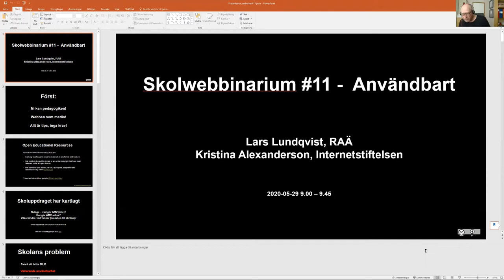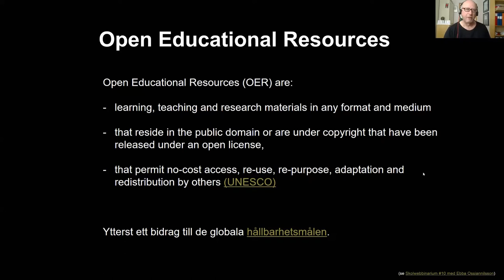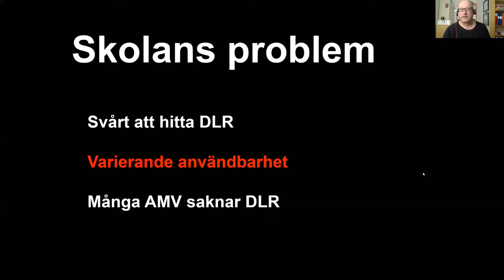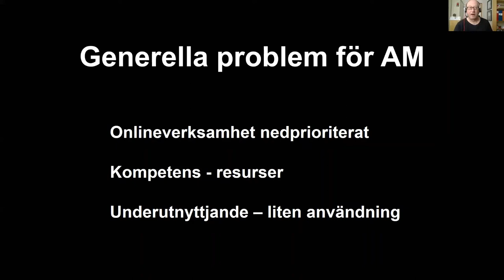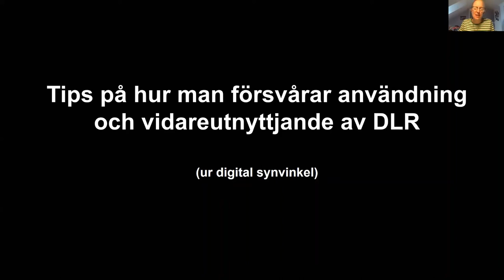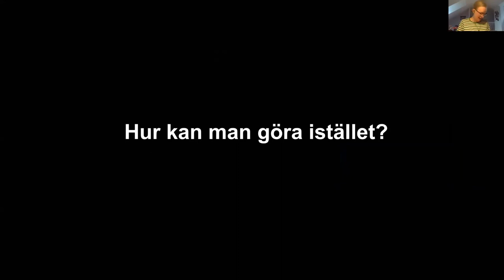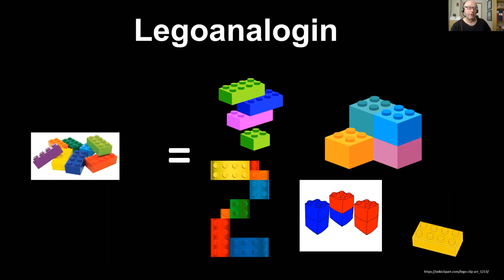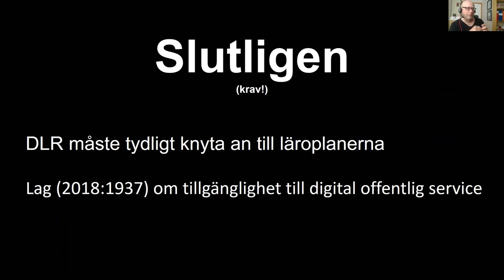Skolwebbinarium #11 Hur kan arkiv och museer göra digitala lärresurser mer användbara för skolan?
Ett sätt att öka användningen av digitaliserat kulturarv i skolundervisningen är att göra det maximalt enkelt att använda. Detta webbinarium är en fortsättning på Skolwebbinarium #10 som handlade om UNESCOs rekommendationer för Open Educational Resources. Lars Lundqvist, RAÄ och Kristina Alexanderson, Internetstiftelsen höll i webbinariet.